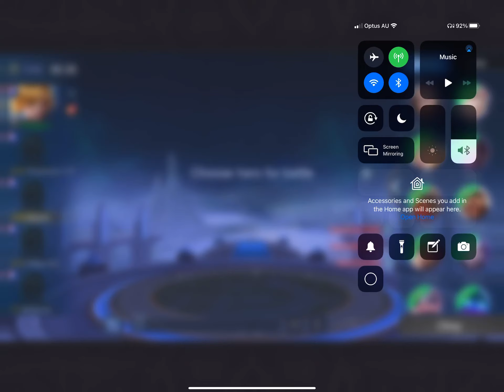Another in the series of speed MBLL, lol